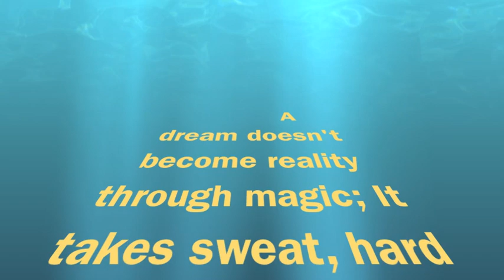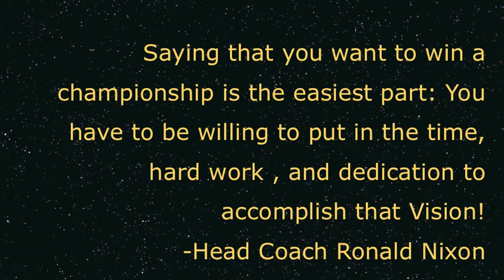NHS 2014 Basketball Strength and Conditioning Workouts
Our objective in the off season is to improve our full body strength, work ethic, and our mental aspect of the game through perseverance!